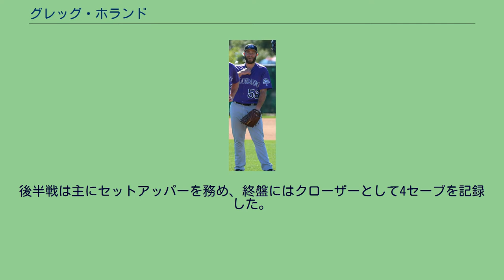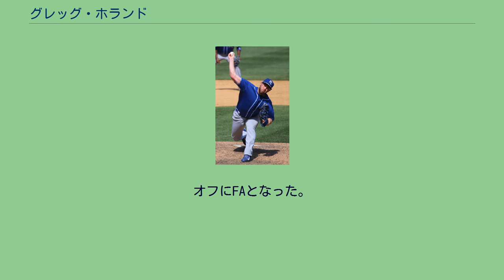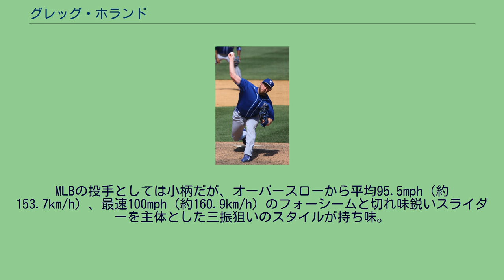グレッグ・ホランド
グレゴリー・スコット・ホランド（Gregory Scott Holland, 1985年11月20日 - ）は、アメリカ合衆国ノースカロライナ州バーク郡モーガントン出身のプロ野球選手（投手）。
右投右打。
2007年のMLBドラフト10巡目（全体306位）でカンザスシティ・ロイヤルズから指名され、プロ入り。
2010年8月2日のオークランド・アスレチックス戦でメジャーデビュー。
2011年はAAA級オマハ・ストームチェイサーズからのスタートだったが、13試合で防御率2.08と好成績を収めて5月にメジャー昇格。
メジャーでも好投を続け、最終的な成績は46試合で防御率1.80、WHIP0.93、奪三振率11.10だった。
後半戦は主にセットアッパーを務め、終盤にはクローザーとして4セーブを記録した。
オフにはアーロン・クロウが先発に再転向することが決まり、ホランドにはホアキム・ソリアの後継者として期待が寄せられるようになった。
2012年の序盤は絶不調で4月の防御率は11.37だったが、その後は復調。
7月31日にジョナサン・ブロクストンがシンシナティ・レッズに放出されてからはクローザーに昇格し、16セーブを記録した。
2013年はシーズンを通してクローザーを任され、50回のセーブ機会でアメリカンリーグ2位の47セーブを記録した。
なお、シーズン47セーブは球団新記録となった。
それまでの球団記録はダン・クイゼンベリーとジェフ・モンゴメリーが記録した45セーブ。
2014年2月12日にロイヤルズと467万5000ドルの1年契約に合意した。
同年もクローザーを任され、2年連続でア・リーグ2位の46セーブを記録した。
2015年もクローザーを務め、32セーブを挙げていたが、過去2シーズン1.00台だった防御率は芳しくなく、3.83だった。
不調の予兆は前年のオフからあり、投球フォームが定まらない状態になっていた。
結局、9月末に肘の靭帯を損傷している事が判明したため、トミー・ジョン手術を受けることになった。
これにより、2016年に投げられるかどうか、不透明な情勢となった。
なお、離脱までに挙げていた32セーブはリーグ8位の数字である。
コロラド・ロッキーズ時代 （2017年2月20日） 2016年は未所属のまま1年間リハビリに励むと、2017年1月26日にコロラド・ロッキーズと1年契約を結んだ。
開幕から抑えを務めると、自身3年ぶり3度目のオールスターに選出された。
最終的にはナショナルリーグ最多の41セーブを挙げ、セーブ王とカムバック賞に輝いた。
2018年3月31日にセントルイス・カージナルスと1年1400万ドルで契約を結んだ。
傘下のAA級スプリングフィールド・カージナルスでの調整を経て4月9日にメジャー昇格したがカージナルスでは32試合に登板して0勝2敗、防御率7.92、セーブシチュエーションでの登板も僅か3度しか無く、しかも全て失敗と惨憺たる成績だった。
7月27日にDFAとなり、8月1日に自由契約となった。
2018年8月7日にワシントン・ナショナルズと契約を結んだ。
移籍後は24試合に登板して2勝0敗4ホールド、防御率0.84と復調した。
シーズン通算の最終成績は2勝2敗6ホールド、防御率4.66であった。
アリゾナ・ダイアモンドバックス時代 （2019年6月11日） 2019年1月31日にアリゾナ・ダイヤモンドバックスと1年350万ドル+出来高350万ドルで契約を結んだ。
クローザーとして起用され、最初の20登板は防御率1.37と好調だったが、次の20登板は防御率8.44と打ち込まれてしまった。
8月7日にDFAとなり、9日に自由契約となった。
40登板で1勝2敗17セーブ、防御率4.54の成績だった。
2019年8月13日にナショナルズとマイナー契約を結んだ。
2020年1月29日にプロ入り時の古巣であるロイヤルズとマイナー契約を結んでスプリングトレーニングに招待選手とし...